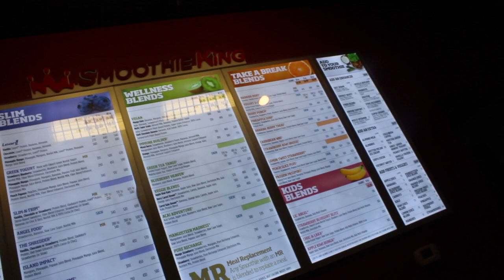Am I EXPECTING? Target Shopping, Stolen Ipod??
Heyyy Guys!! I know it’s been forever since we last posted! Our goal this year is to be more consistent & be bigger & better with our content. We’re still getting  use to this, so bare with us ;) ! We hope you enjoyed our 1st vlog! More to come!